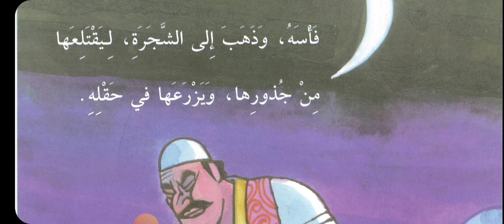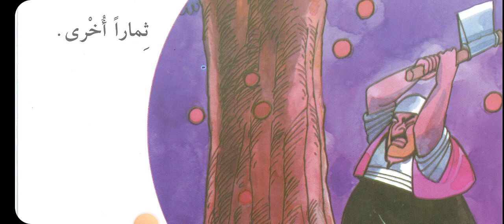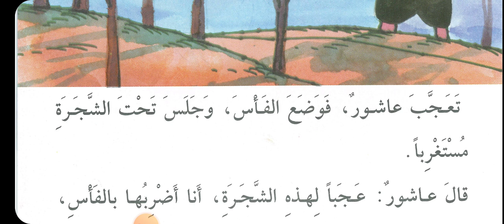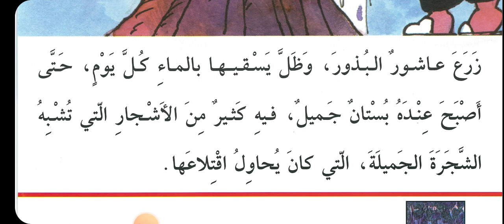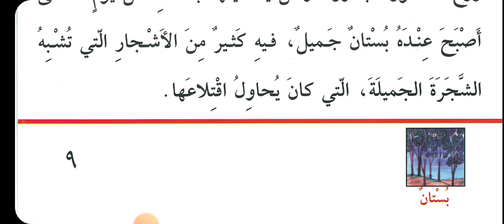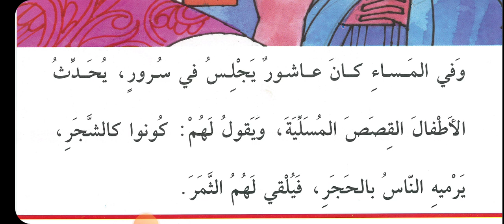SOMA KIARABU (الشجرة الطيبة) 2.